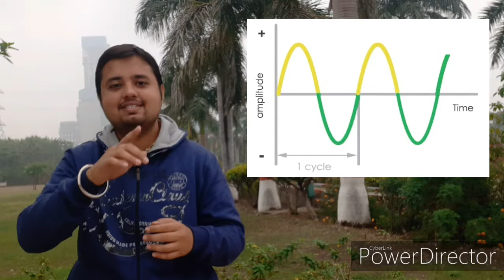What is Current?| What is Voltage | What is Resistance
Hello Friends,
in this video we discussed about the Concept of Current, voltage and resistance in the simplest way possible. we also gave practical example of What is Current, What is Voltage and What is Resistance.

About Channel:
The purpose of this Channel is to add value in viewer's life.
we discussed about Machines, power System and General Electricals in the simplest way possible